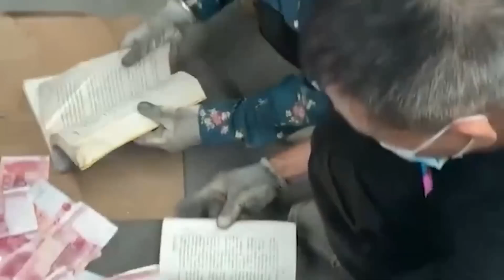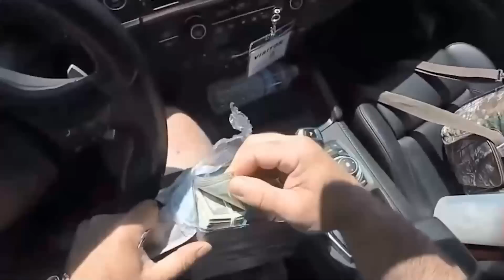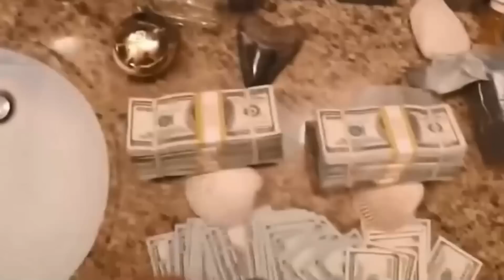توثيق لحظات مدهشة بواسطة الكاميرات لا يمكن أن تمر دون أن يراها أحد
الاتصال أو الدعم والإعلان مع مجموعة قنوات هل تعلم قم بزيارة الرابط :
مرحبًا بالجميع، معظم الاكتشافات المدهشة في حياتنا تحدث بشكل عفوي تمامًا، في هذا الفيديو سترى أماكن رائعة وأشياء غريبة ورسائل من العصور القديمة اكتشفها أشخاص بالصدفة، البعض سيخيفك، والبعض الآخر سيفاجئك، إذا لننطلق..